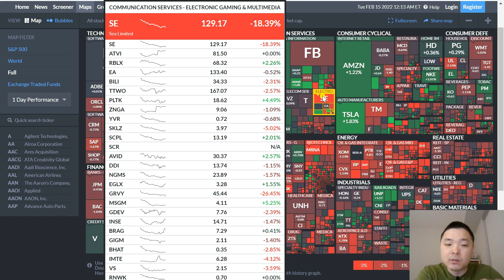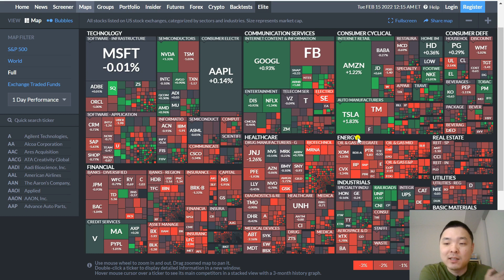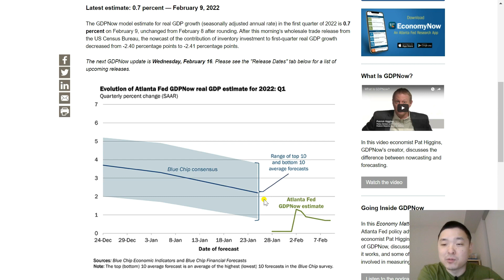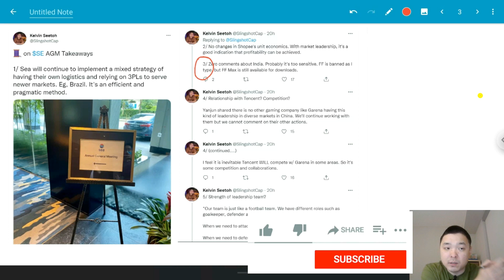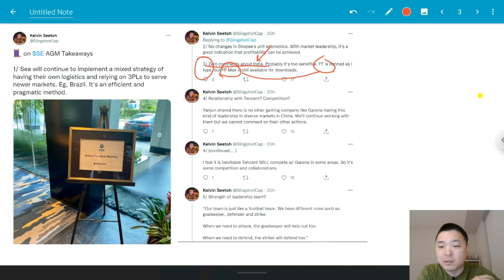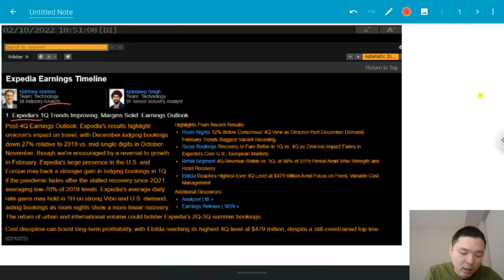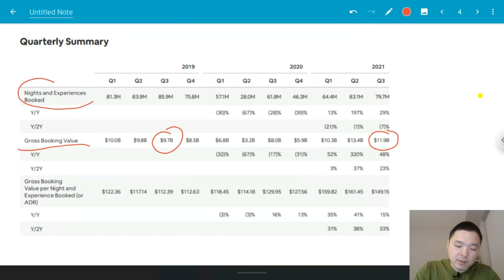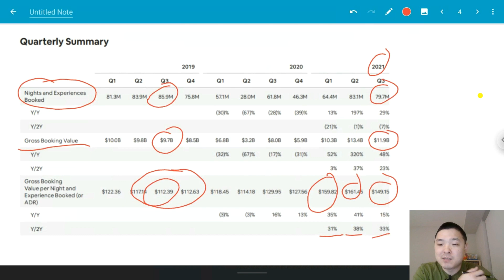✨清仓一只个股；ABNB财报展望✨美股分析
✨1月频道美国（SSN）moomoo专属福利：入金100，赠送AMC一支，价值$22✨
开户奖励：获1支价值$3-$3500的股票（抽奖）+ 免费LV2 美股行情
参与条件：在1月7日至2月7日首次发起入金并入金到账100美金及以上
此外投资Talk君粉丝仍旧享受入金送5股赠股！全市场最优的福利活动：
1. 开户送一股赠股，价值$3-$350+美股LV2行情
2. 入金任意金额送一股赠股，价值$9-$3500
3. 入金$2000再送三股赠股，每股价值$9-$3500

新加坡观众开户moomoo 领取价值约280新币福利
活动时间：1月 1日, 1000 SGT - 1 月 31日, 0959 SGT
1. 注册开户福利*：
· 注册即可获得：美国、香港和新加坡的股票市场180天的无限制次数免佣交易
· 免费的美股/新加坡/中国A股市场数据
2. 首次入金到账2700新币或等值的港美元福利*：
· 1股免费AAPL股票，价值约SGD 240
·  SGD 40 股票代金券

活动时间:1月1日-1月31日
开户并存入一万港元奖赏总值1500港元
- 1股苹果股票
- 200港元股票现金券
-港股一世免佣

1、开户送180天港股免佣
2、首次完成净入资（入金或转仓）2万港币或2700美金，奖励3天年化15%的基金收
益券+1次抽奖机会，100%中奖，可抽取腾讯、阿里、美团、小米及特斯拉等股票卡

0:00 求点赞+转发